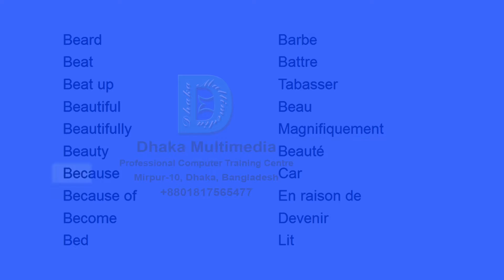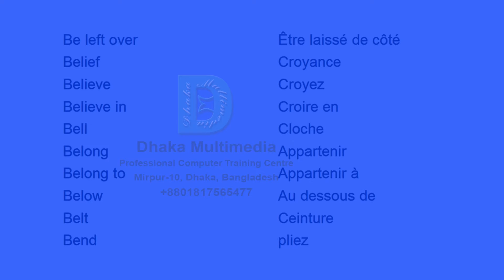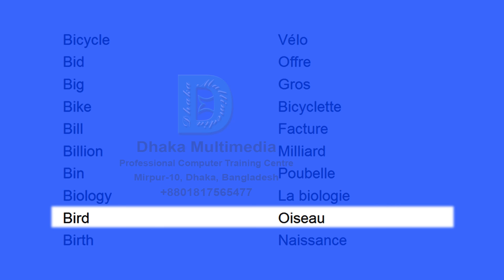3000 mots anglais les plus utilisés | mots anglais en français | liste de vocabulaire anglais